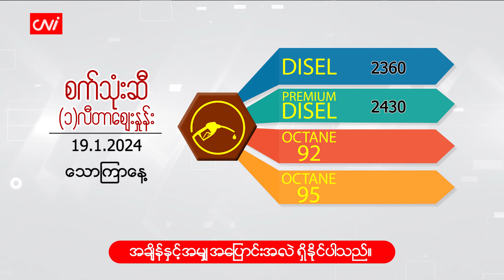ဇန်နဝါရီ ( ၁၉ )ရက်နေ့ ငွေ/စက်သုံးဆီ ဈေးနှုန်းများ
CNI News

၂၀၂၄ခုနှစ်၊ ဇန်နဝါရီ ၁၉

ယနေ့ ( ဇန်နဝါရီ ၁၉ ) နံနက် ငွေဈေးနှင့်စက်သုံးဆီ ဈေးနှုန်းများကို ဖော်ပြပေးလိုက်ပါသည်။